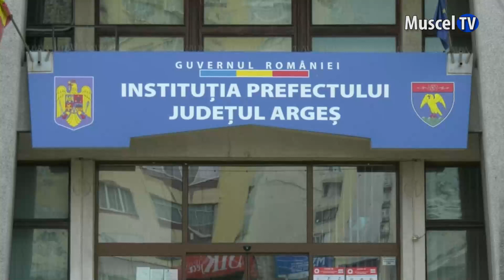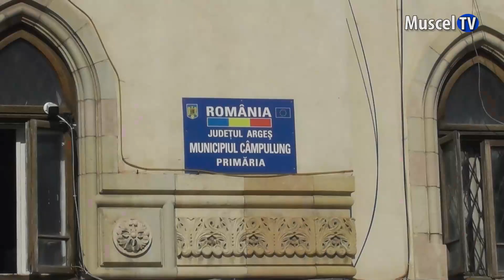Jurnal MUSCEL TV 20.05.2022 Elena Lasconi despre oprirea lucrărilor de pe bulevardul Câmpulungului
Primarul Elena Lasconi a comentat pentru Muscel Tv situația lucrărilor de pe Bulevardul Pardon. Deocamdată proiectul de reabilitare continuă atât timp cât la Primăria Câmpulung nu a ajuns niciun act prin care să se solicite oprirea lucrărilor.